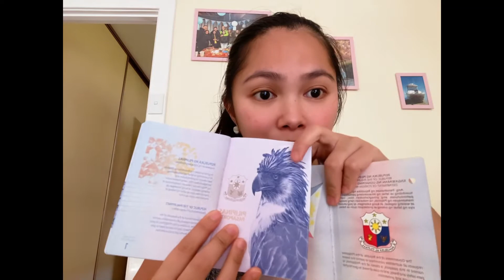PHILIPPINE PASSPORT |HOW LONG UNTIL I RECEIVED IT? RUBY WONDERS💛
How to apply for a Philippine passport

Dual citizenship oathtaking

How to apply for Philippine Dual citizenship